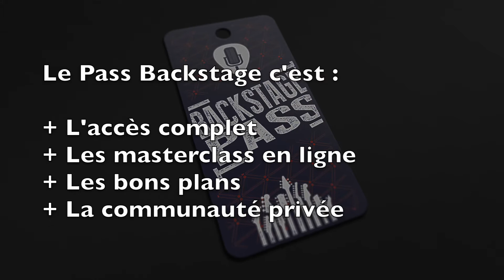Interviews de luthiers réalisées - Musicora 2015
Luthiers interviewés :
+ Gérard Defurne
+ Julien Lebrun
+ Nicolas Dayet-David
+ Gérard Chatelier

Si ces extraits vous ont plu, prenez le Pass Backstage de La Chaîne Guitare pour accéder à l'intégralité.

Le Pass Backstage de La Chaîne Guitare c'est l'accès à du contenu exclusif (tel que cette vidéo), aux masterclass en ligne chaque mois, aux bons plans et à la communauté privée des backstagers.

Vous pouvez aussi marquer votre support pour La Chaîne Guitare via la page Patreon qui permet de financer la production du contenu publiée gratuitement (interviews audio et test de matériel vidéo) à partir de 1,5€ par mois.